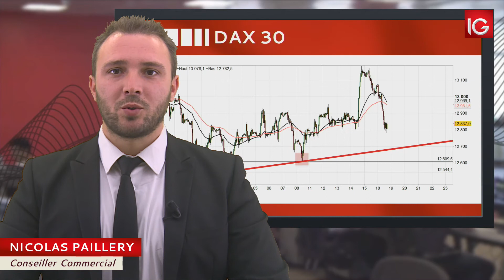Bourse - DAX 30, les tensions politiques et commerciales pèsent - IG 19.06.2018